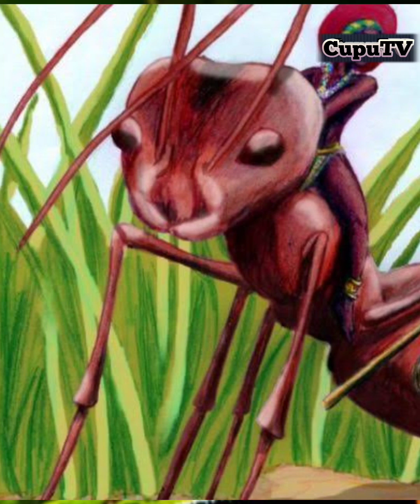SEMUT CARA BERKEMBANG BIAK DAN MENJADI RATU SEMUT semut jenissemut ratusemut #10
Mengenai cara berkembang biak semut, perlu diketahui bahwa tahapannya melalui metamorfosis sempurna. Proses reproduksi semut melalui cara unik karena ada beberapa jenis sesuai kastanya dan memiliki peran berbeda dalam proses berkembang biak.

Semut termasuk serangga ovivar yaitu berkembang biak dengan cara bertelur. Metamorfosis semut tergolong sempurna karena melalui tahapan yang lengkap, dimulai dari telur, larva, pupa hingga jadi semut dewasa.